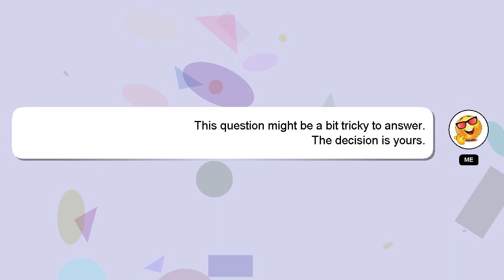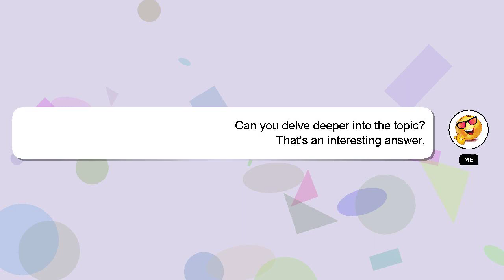How to get bat in live in a back alley?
Allow me to introduce myself briefly, Hi there, I go by the name of Delphi. Allow me to provide support in answering your questions. - How to get bat in live in a back alley?

Don't hesitate to leave a comment or start a chat if you have a more specific question. Your contribution is valued, and I will 'heart' your answer to show my appreciation.

*2 What we are experimenting :*